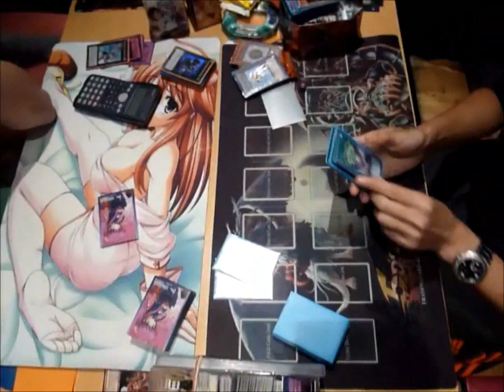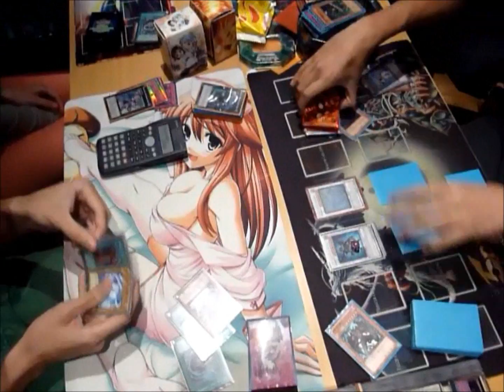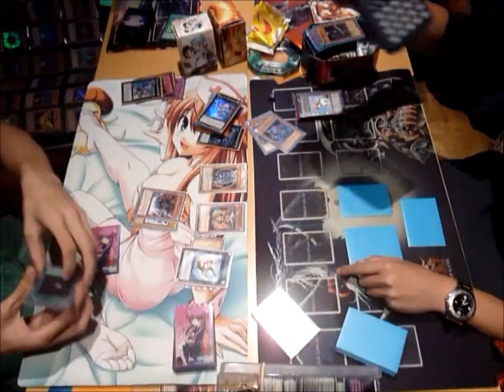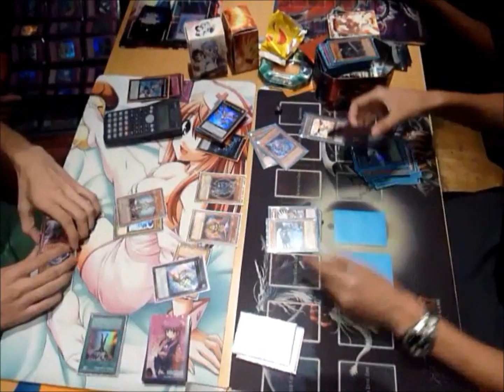Yu-Gi-Oh! Duel - New SEPT 2012 Format - Tefnuit DAD vs. Tele-Agents - Game 2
Second game - Locals Duel - Tefnuit DAD against Teleport Agents - September 2012 Format!

Enjoy the game! ;D